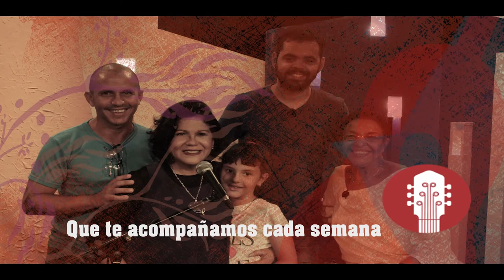La Trovuntivitis 2021 (segunda parte) en el Mejunje. Santa Clara. Entre Manos, Toda la trova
Programa de Tv de Canal Habana. Dirección Juan Carlos Travieso.
Agradecimientos especiales a Migue de la Rosa y el colectivo de La Trovuntivitis.